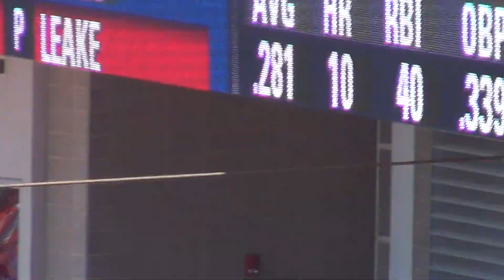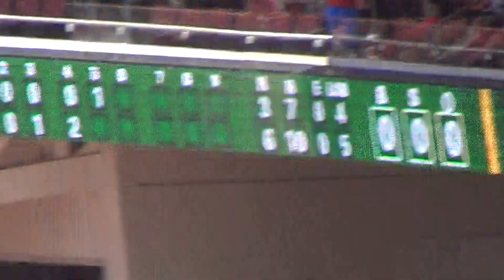Cincinnati Reds Part 12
A trip to Great American Ballpark to see the Reds play Cleveland